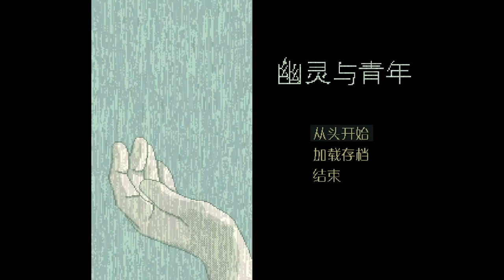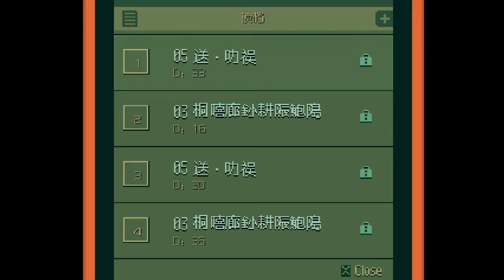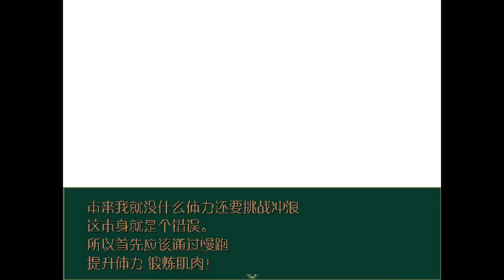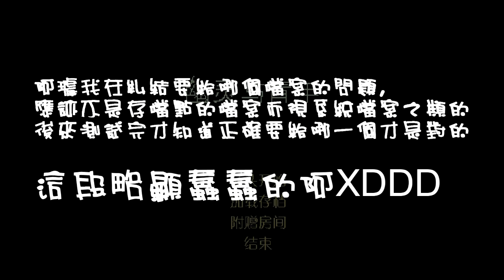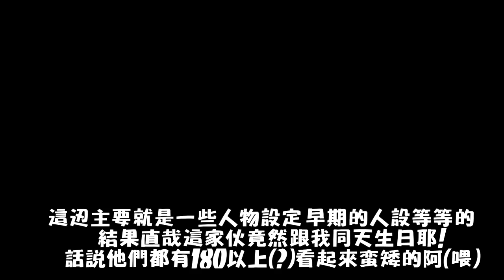璩玩RPG/幽靈與青年[Fin]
結束了，這是一個不會有遺憾也又撿回一段珍貴友誼的故事，說好的基情滿滿看來是阿璩我想太多了ＸＤ

錄製♚Bandicam✔
剪輯♛Sony Vegas11.0
校稿人員★Pradce（特別感謝）